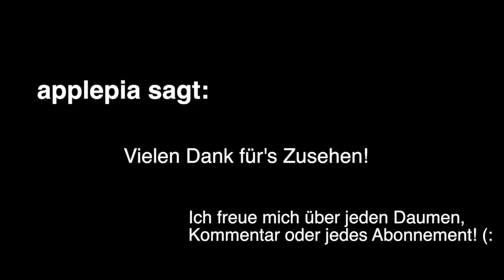Lebkuchen Tiramisu Rezept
Ihr braucht noch eine Idee, was ihr Weihnachten zum Nachtisch servieren wollt?
Hier habe ich etwas für euch! Sehr sehr lecker! Viel Spaß beim Nachzaubern.

Die Zubereitung und die Zutaten findet ihr noch einmal auf meiner Seite.

Meine Küchenmaschine

Ich bin auch bei Instagram zu finden @applepia2014